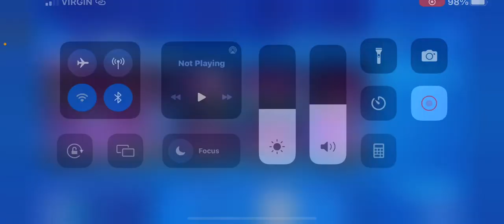March 4 item shop of the day